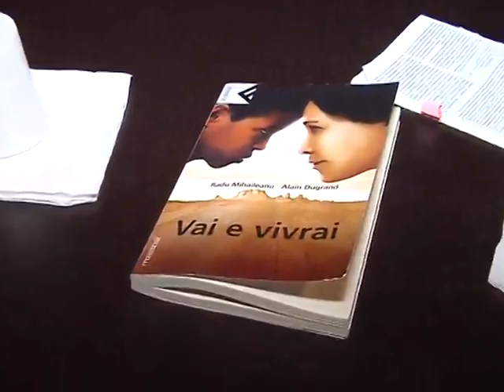Convegno Fare famiglia adottiva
Al Palazzo della cultura, oggi a Catania, si e' tenuta la presentazione del progetto "Fare famiglia adottiva". Il Gruppo Adozioni del Comune di Catania e' stato realizzato in collaborazione con l'Asp 3 e condiviso con il Tribunale per i minori

L'obbiettivo è quello di sostenere le famiglie e sopratutto i bambini, nella fase post-adozione. Diventare genitori e' spesso desiderio di molti ma se questo non puo' accadere, a volte, si spera nell' adottare un bambino. L'adozione sembra presupporre da sempre una duplice funzione: soddisfare il bisogno di una coppia, ma cosa più importante, dare una famiglia ad un bambino. C'è da dire che dal 2007 al 2011 è stato registrato un calo del 33%, secondo un'indagine della Commissione bicamerale per l'infanzia. In diminuzione anche gli affidi col -14%.

MILLE ADOZIONI IN MENO in questi anni, sono stati adottati 3.106 bambini stranieri contro i 4.022 del 2011. In forte calo (-21,7%) anche le coppie che arrivano all'adozione: 2.469 contro 3.154. Dati che si registravano in Italia proprio dieci anni fa.

Non sono rilevanti i tempi di attesa, anche se scoraggiano molte coppie, ma importante e' selezionare una famiglia adeguata.
Ma dare delle famiglie a questi bambini e' importante, tanto e qiantp dare l'attenzione al fatto se le adozioni siano in crescita o meno, quindi capire cosa puo' limitare tale fattore. Purtroppo non e' stato possibile farsi una idea chiara a proposito:

Il progetto, presenta ad ogni modo un punto a favore su l'argomento adozioni, un tema delicato quanto importante.